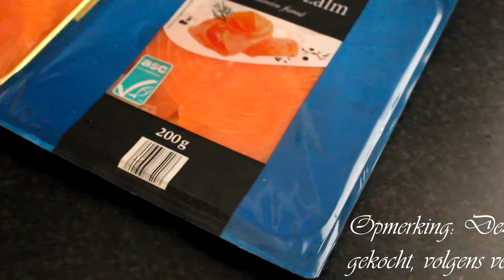Wraps met Gerookte Zalm en Avocado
Vandaag weer eens een vis-recept, het wordt namelijk aangeraden om tenminste een keer per week vis te eten.. Dit recept is persoonlijk een van mijn favorieten en lekker gezond :)

Kijk hieronder voor de ingrediënten (voor 6 wraps):
-6 wraps
-400 gram gerookte zalm
-3 tomaten
-2 avocado's
-gewassen sla
-eventueel een saus (bv. Honing mosterd saus)

Meer wraps recepten zien? Check mijn andere video's hieronder!

En zet het belletje aan zodat je een melding krijgt als ik een nieuw recept online zet :)